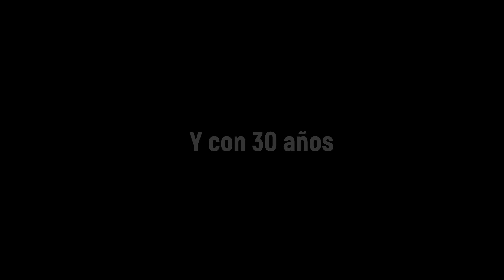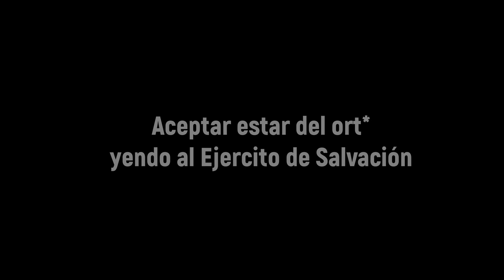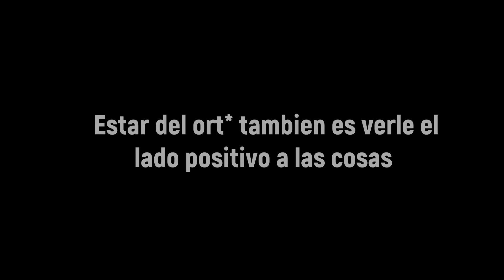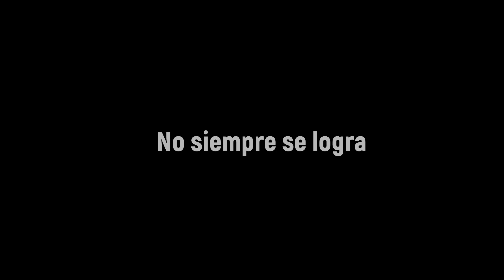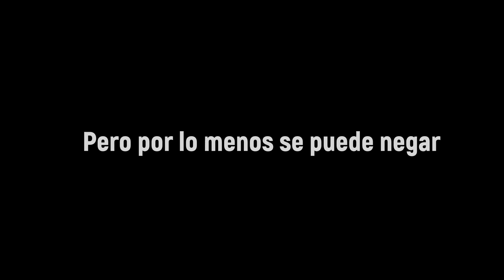ORTOVLOG | Conversaciones del ort* con 30 años | Vivir después de una separación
Un dia con nosotras pasandola bien del ort*, comenten si quieren mas videos asi
SEGUINOS EN INSTRAGRAM:
SEGUINOS EN TIK TOK:
Nos vemos todos los domingos a las 20hs 💕